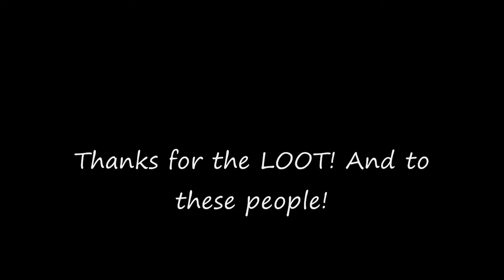R I C E Man - PK Vid 7 - Haha. HD!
Get owned.

R I C E Man does it again.. SEVENTH TIME..

You'd think I'd stop but noo...

Don't hate. Just gtfo and shine my shoes.